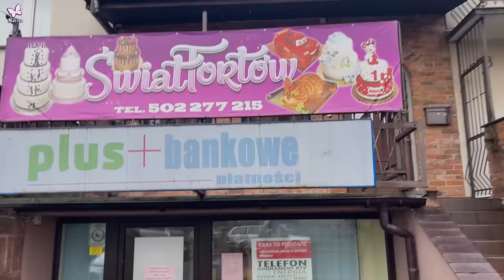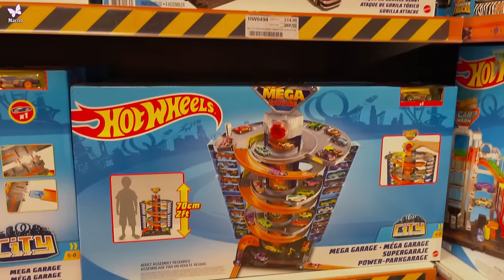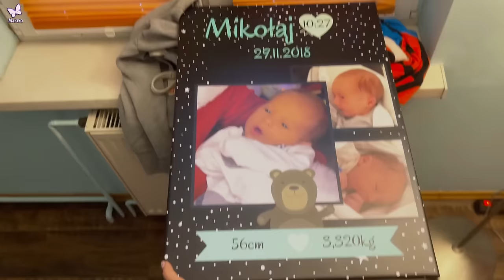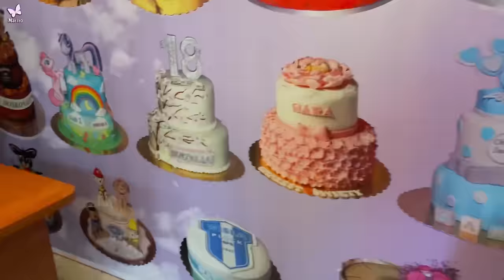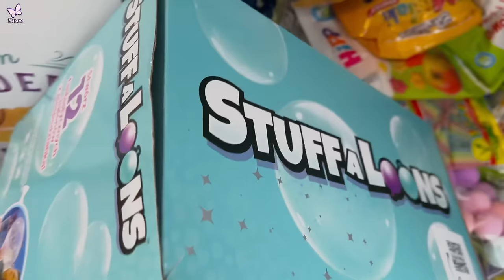3 urodziny Mikołaja 🎁 Super imprezka niespodzianka 🥰🦋 Prezenty Tort Psi Patrol Vlog#14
Szykujemy imprezę niespodziankę dla Mikołajka🤫Niczego się nie spodziewa🥰 Będą smakołyki, tańce, prezenty i wielki tort z Psim Patrolem! Zobaczcie czy imprezka się udała 😁

Instagram prywatny: marivoiwona
Instagram firmowy: marivosklep